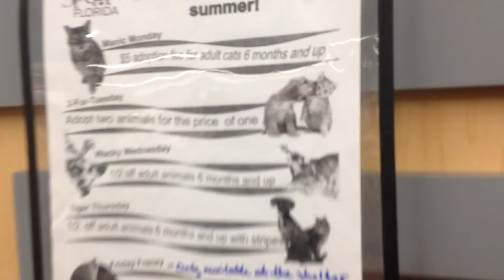Tuxedo cat at Petco. 🔴 Kids playing with black and white kitten